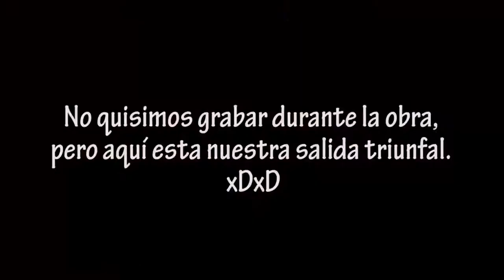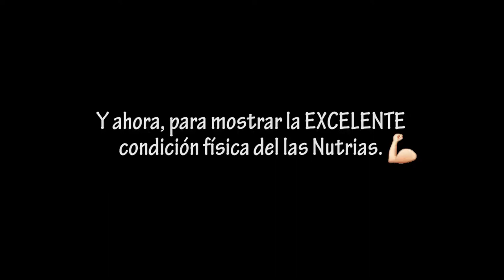Vlog: ¡¡Centro Cultural Miguel Ángel Asturias!!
Esta semana las nutrias decidieron salir de lo normal yendo al Centro Cultural Miguel Ángel Asturias para ver  una obra. ACOMPÁÑENNOS ;)